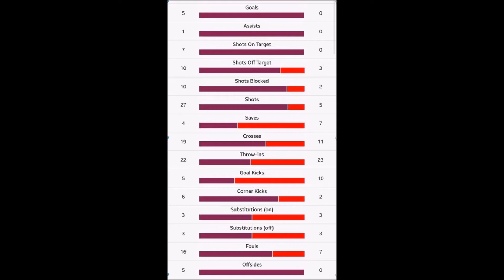Kelty Hearts v Carnoustie - McBookies East Super League, 27/8/16